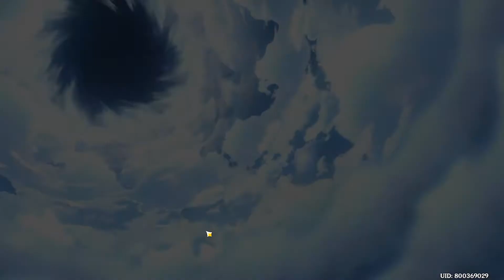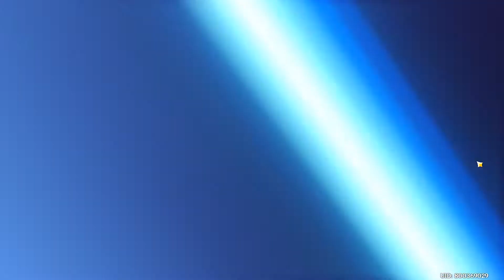Genshin Impact : กาชาปอง 70 ครั้ง 5 ดาว 2 ตัว ??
Sound : FFXV - Chocobo Theme (Yasutaka Nakata Remix)